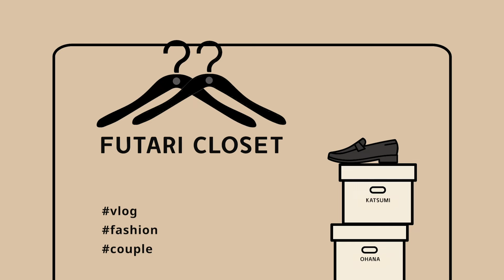久しぶりのドライブデートで質問コーナー🚗👫🏻2人の夢は…！？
久しぶりのドライブデート🚗
Instagramで皆からもらった質問に2人で答えました〜！！

恋愛話や、お仕事のこと、2人の夢！？
などなど色々話しました^_^🤍

たまにはこんなゆるっと動画もいいかなって思って載せたので見てください💐
もし他にもあったらコメント欄に送ってください✍🏻👀

LIBERTYTOWN所属

〒153-0042
株式会社リバティタウン「おはな」宛